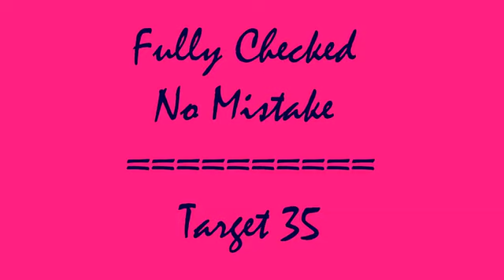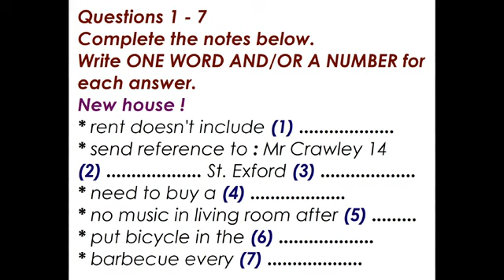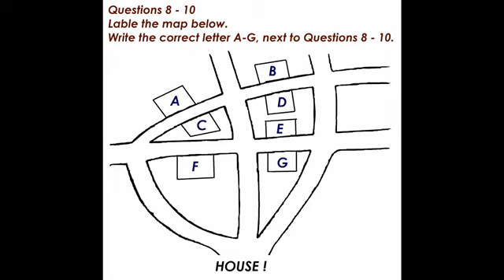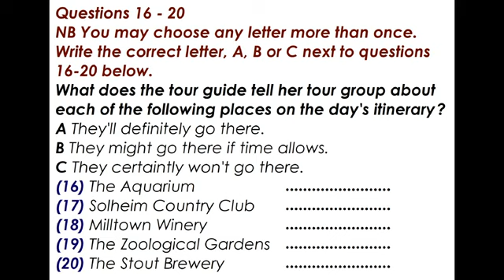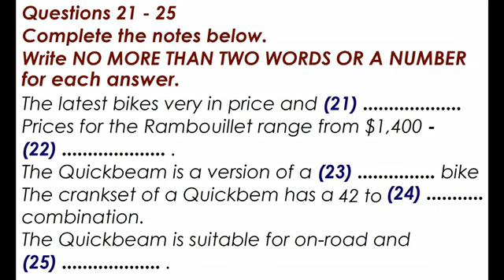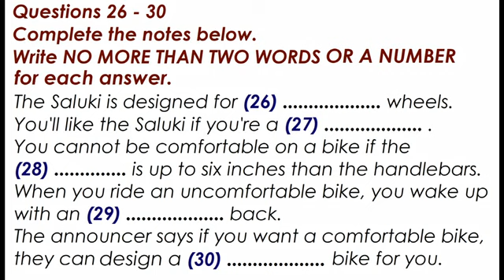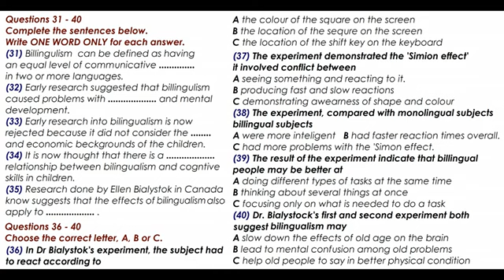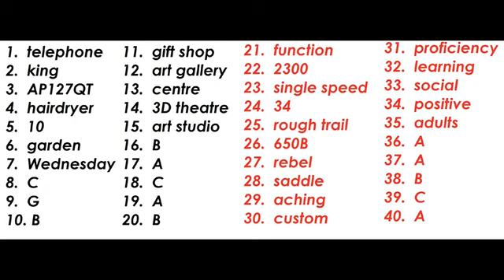IELTS LISTENING PRACTICE TEST 2022 WITH ANSWERS 21 03 2022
paper carefully

1. Exam level Listening for practice

2. Repeated Writing Task 2 statements video

3. Reading sites name & tricks

4. Recently asked speaking cue cards

5. All exams answers, Review & update 6. Daily poles for grammer practice